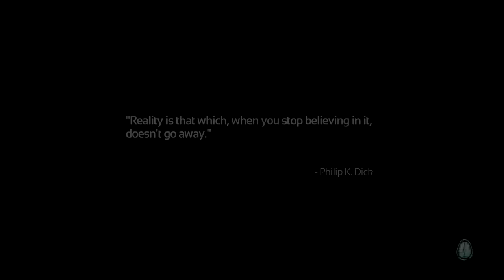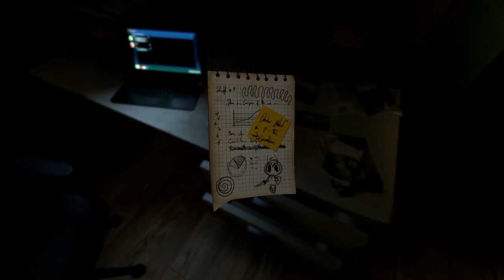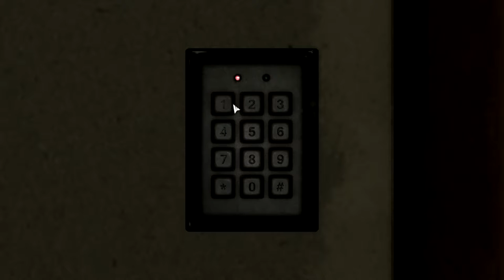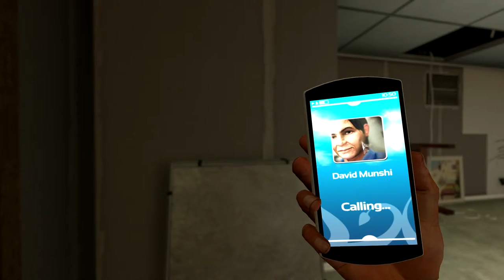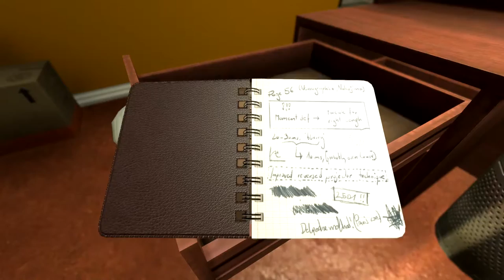GET IN THE CHAIR THEY SAID!! | SOMA | Play Through Episode #1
Hey guys this is my second channel and it will have nothing but the absolute highest quality gameplay for you guys, It will have horror, adventure, indie and FPS and many more game type for you all to enjoy! So come join to Fob army today!

SOMA is a scary as game and here is the first episode of many to come, Hope you all enjoyed!